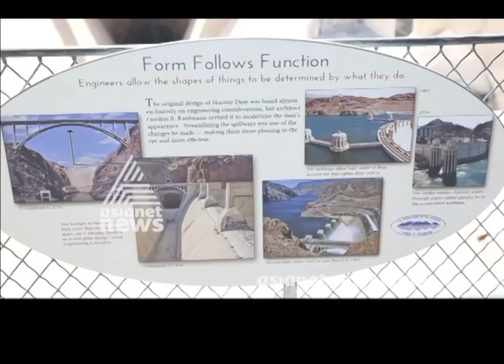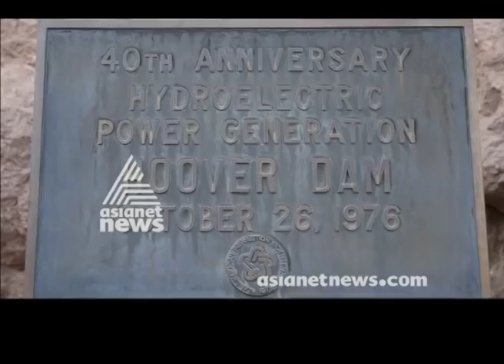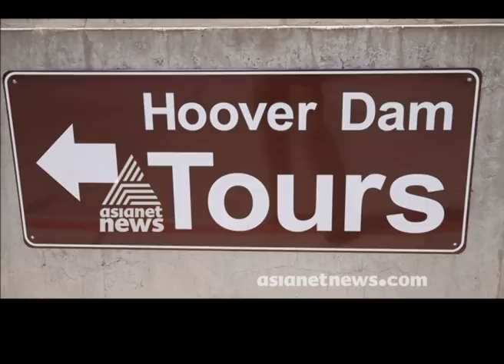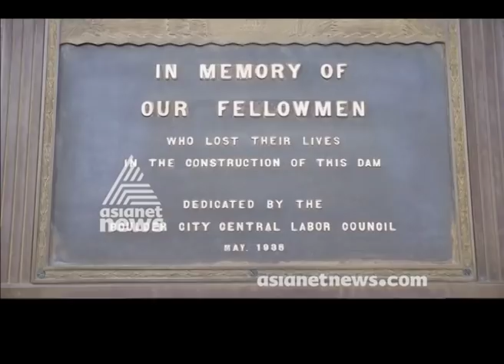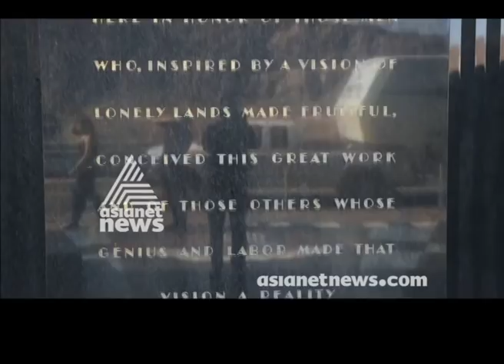Hoover Dam in Colorado River | America ee Azhcha 28 Apr 2018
Hoover Dam is a concrete arch-gravity dam in the Black Canyon of the Colorado River, on the border between the U.S. states of Nevada and Arizona